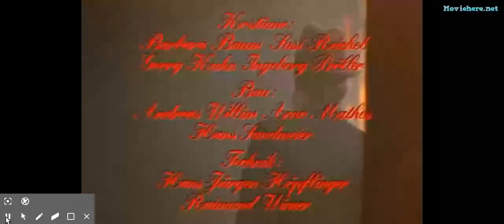Marriage of Maria Braun